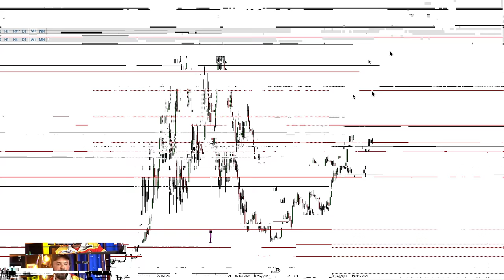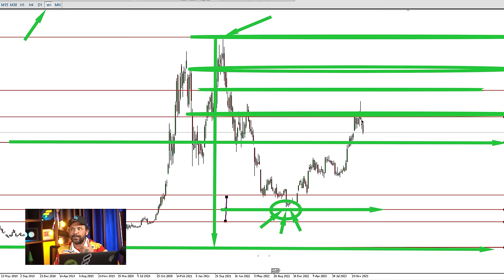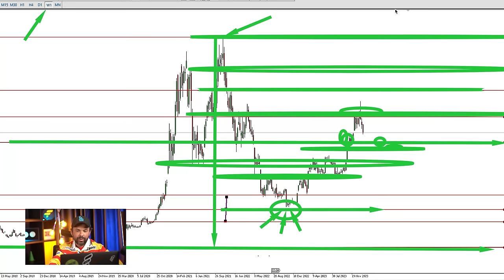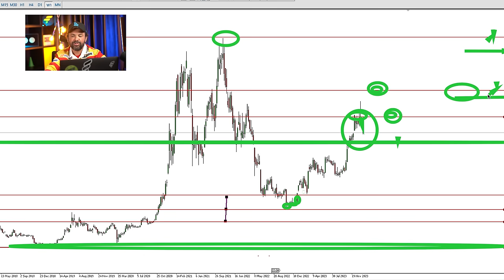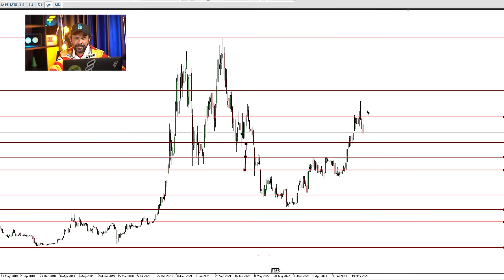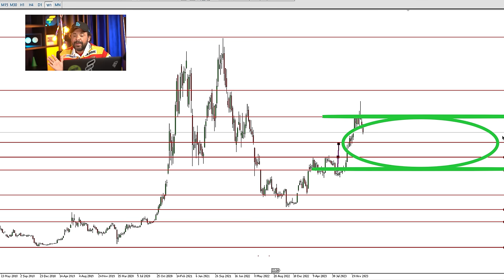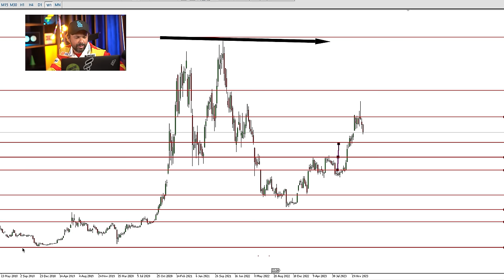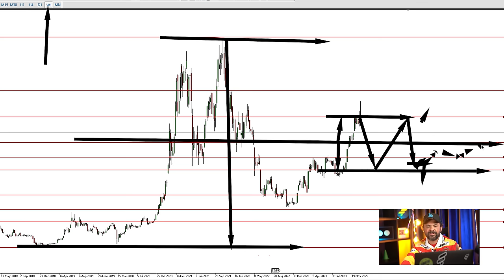2024 vai ser o ano do BTC? Minha visão completa! | Fimathe | Daytrade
2024 vai ser o ano do BTC? Minha visão completa! | Fimathe | Daytrade